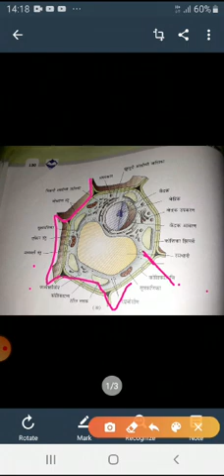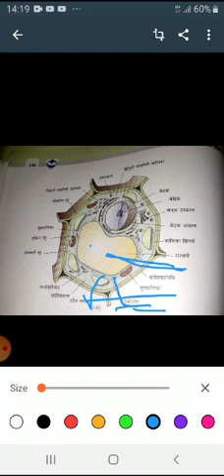Class 9 Biology